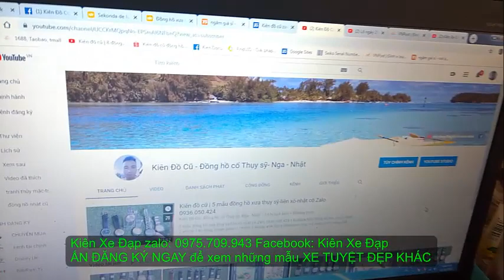Kiên Xe Đạp (ĐÃ BÁN) Touring CAO CẤP GIANT fastroad SL1 full group Tiagra mới 95% zalo 0975709943